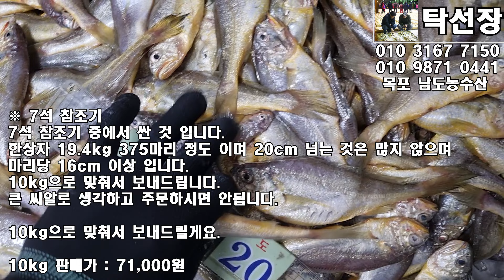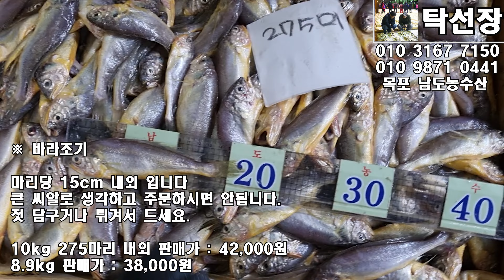12월 15일(판매 생선), 감태, 먹갈치, 풀치, 참조기, 병어, 아귀, 삼치, 붉은메기, 잡어, 돌(목포 남도농수산 탁선장 010 3167 7150. 010 9871 0441)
※ 먹갈치

배 터진 것 소량 섞여 있어요.

한상자 20kg 61마리정도 한상자 판매가 : 315,000원

11미 4.5kg 판매가 : 88,000원 (1)
9~10미 3.0~3.2kg 판매가 : 53,000원 (19)

※ 풀치

9kg 57미 내외 판매가 : 33,000원 (15)

※ 5미 특대 먹갈치

4일 냉동 하였습니다.

손질할때 완전히 해동하지 마시고 냉동 된 상태에서 손질하세요.

소분하여 냉동 보관하시고 냉동 된 상태에서 굽거나 조림하세요.

4.3~4.5kg 판매가 : 135,000원 (4)

4.0~4.2kg 판매가 : 126,000원 (17)

3.7~3.9kg 판매가 : 120,000원 (2)

※ 파갈치

금요일 8일 냉동 하였습니다.

10미 6.6kg 한상자 판매가 : 123,000원 (1.5) gidry님

10미 6.3kg 한상자 판매가 : 120,000원 (1.5)

※ 7석 참조기

7석 참조기 중에서 싼 것 입니다.

한상자 19.4kg 375마리 정도 이며 20cm 넘는 것은 많지 않으며 마리당 16cm 이상 입니다.

10kg으로 맞춰서 보내드립니다.

큰 씨알로 생각하고 주문하시면 안됩니다.

10kg으로 맞춰서 보내드릴게요.

10kg 판매가 : 71,000원 (7)

※ 바라조기

마리당 15cm 내외 입니다

젓 담구거나 튀겨서 드세요.

10kg 275마리 내외 판매가 : 42,000원 (10)

8.9kg 판매가 : 38,000원 (1)

※ 병어

40미 9.6~9.7kg 10마리 판매가 : 55,000원 (1)

40미 8.7kg반상자 판매가 : 89,000원 (1)

10마리 판매가 : 52,000원

40미 8.1kg 한상자 판매가 : 146,000원  (3)

10마리 판매가 : 45,000원

19미 3.7kg 한상자 판매가 : 66,000원 (1) 예향님

※ 파 병어 43미 10.3kg

※ 참돔

회떠서 드시거나 소금뿌려서 구이로 드세요.

5미 6.2kg 판매가 : 58,000원

6미 5.9kg 판매가 : 51,000원

※ 고시삼치

10미 6.7kg 판매가 : 38,000원

15미 8.6kg 판매가 : 46,000원

15미 8.1kg 판매가 : 43,000원   (2) 4940님

15미 7.5kg 판매가 : 39,000원 (3)

15미7.0~7.2kg 판매가 : 37,000원   (4)

15미 6.7~6.9kg 판매가 : 35,000원  (7)

15미 6.4kg 판매가 : 32,000원 (2) gomyi님

※ 붉은메기

15미 7.3kg 판매가 : 39,000원

15미 6.8kg 판매가 : 35,000원

20미 6.7kg 판매가 : 31,000원

25미 6.0kg 판매가 : 28,000원

34미 8.3kg 판매가 : 27,000원

※ 참돔4 점농어1미 4.2kg

※ 방어4미 4.0kg

판매가 : 23,000원 연어님

※ 성대 15미 6.9kg

판매가 : 24,000원 처음사람님

※ 성대15 양태3미 5.7kg

※ 가오리,물메기,고등어,밍돔,백조기 4.5kg

판매가 : 27,000원 나이테님

※ 간재미암7미, 수7미 6.4kg

※ 아귀

3미 6.6kg 판매가 : 35,000원

4미 8.6kg 판매가 : 40,000원

4미 8.0~8.4kg 판매가 : 37,000원

4미 7.5~7.9kg 판매가 : 34,000원 (3)

4미 7.0~7.4kg 판매가 : 33,000원 (3)

4미 6.5~6.9kg 판매가 : 30,000원 (3)

4미 6.0~6.4kg 판매가 : 28,000원 (3)

4미 5.5~5.9kg 판매가 : 26,000원 (4)

4미 5.0~5.4kg 판매가 : 24,000원

6미 6.4kg 판매가 : 25,000원